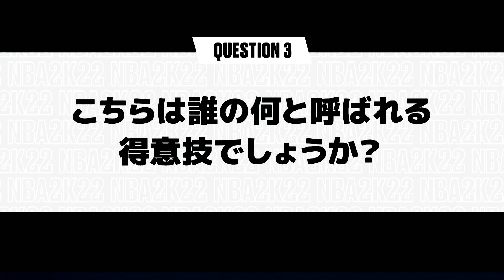【第2回 前編】『NBA 2K22』特別企画「見ているヤツほど楽しめる。さぁ、ゲームを始めよう。」シリーズ ～真のNBAファンなら全問正解！？クイズに答えて、伝説のプレイをやってみた～！～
「NBA 2K」シリーズやバスケットボールに関わりのあるゲストを迎え、様々な切り口で『NBA 2K22』を遊び尽くす新たな動画コンテンツ。
第2回目のゲストには、Bリーグの三遠ネオフェニックスで活躍している田渡凌選手、自身でもNBAを語るYouTubeチャンネルを持つほどNBA好きな女優渡辺早織さん、「NBA 2K」シリーズのプロフェッショナル人気動画クリエイター早朝シューティング部のJUNJUNさんのNBAをこよなく愛する3名が登場！

NBAクイズ＆『NBA 2K22』でNBA選手のプレイを完全再現し、真のNBAファンが誰なのか競うことに！
NBAクイズでは、『NBA 2K22』の選手の動きやプレイの特徴を忠実に表現したクオリティの高い再現性を活かし、ゲーム内のNBA選手のプレイシーンを使って問題を出題。クイズの途中には、田渡選手によるシュートやステップのポイントや活用方法、NBA選手の凄さをプロ目線で解説したり、「NBA 2K」マスターのJUNJUNさんによるNBA選手再現プレイの操作方法のコツなど、バスケ＆「NBA 2K」シリーズ好き必見のトークも盛り沢山！
果たして、勝利の女神は誰に微笑むのでしょうか…？

▼特別企画「見ているヤツほど楽しめる。さぁ、ゲームを始めよう。」過去シリーズ

「NBA 2K」シリーズの最新作、『NBA® 2K22』は絶賛発売中！